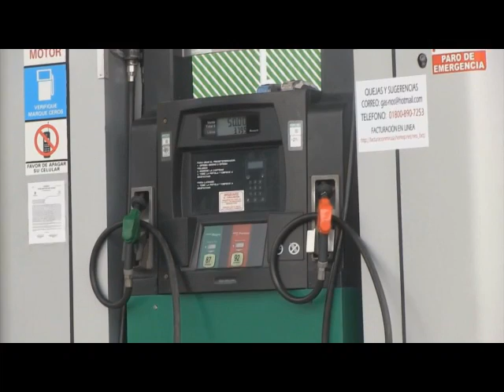Lo mejor del 1,2 y 3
¿Te perdiste el 1, 2 y 3? ¡No te preocupes! Ya está listo el vídeo, ¡Échale un vistazo!